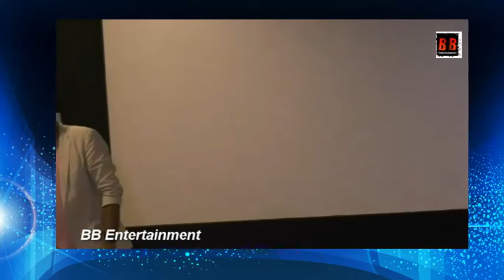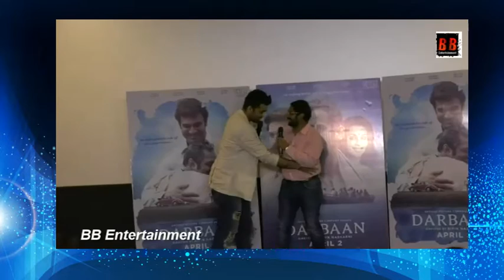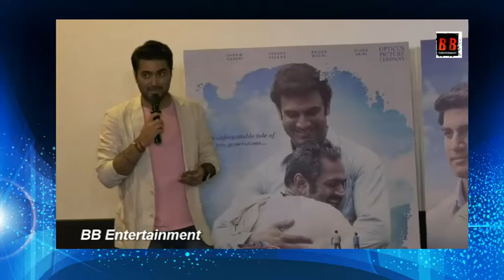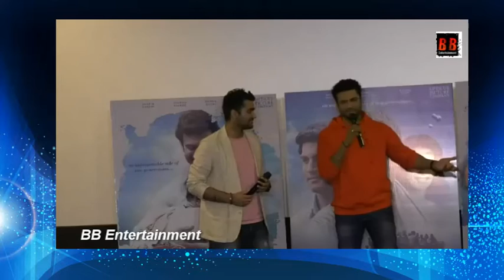Sharib Hashmi, Sharad Kelkar, Flora Saini along with Director Bipin Nadkarni Launch the Trailer of D